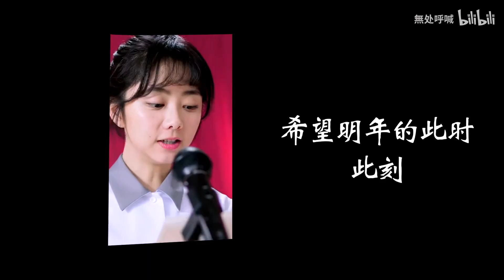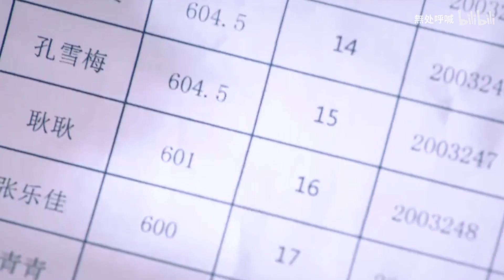[FMV48] 谭松韵 - Đàm Tùng Vận - Tan Song Yun - Collection